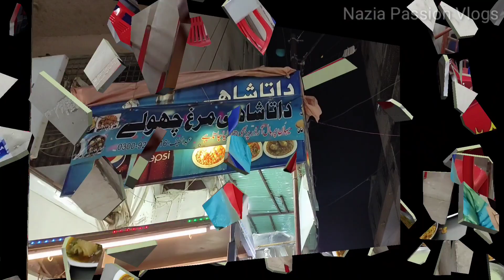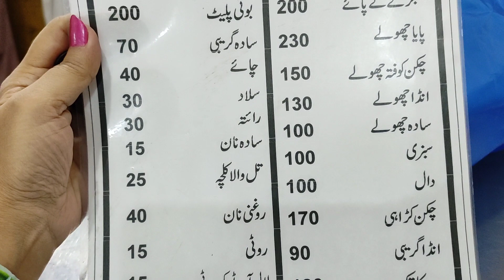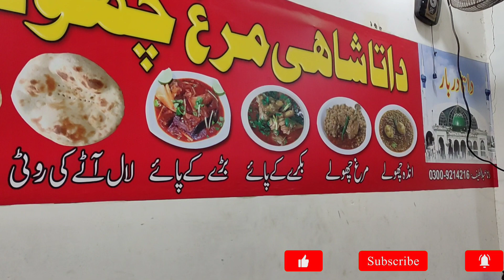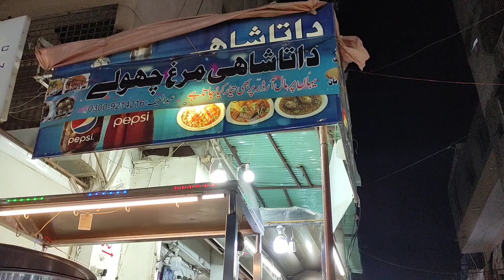Living on Rs 100 Challenge | Vlog #1 | All meals under 100 rupees | @Nazia Passion Vlogs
Hello everyone today i am gone a start a challenge which is es 100 Challenge so we are explore where we search food under 100 rs and we started a series upto  one week and we make a lit of amazing vlogs series so please support me and Share my Videos feel free on your family and friends.